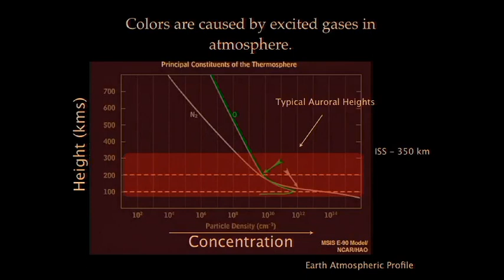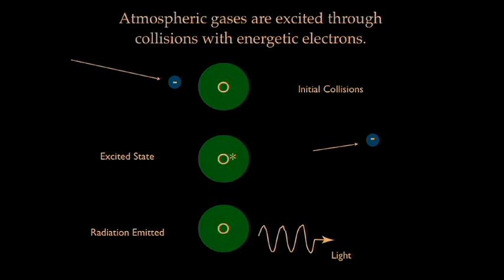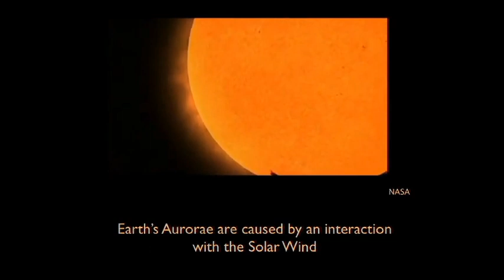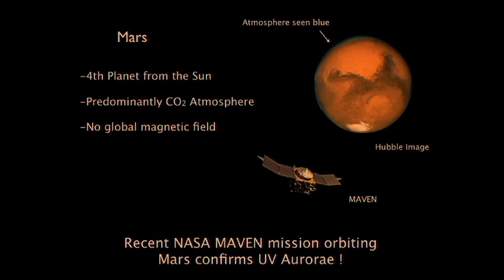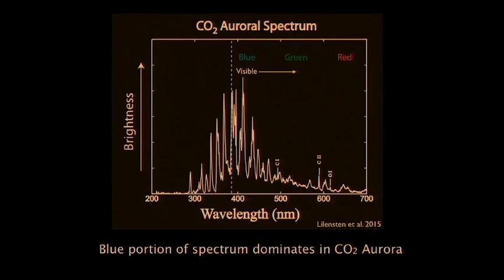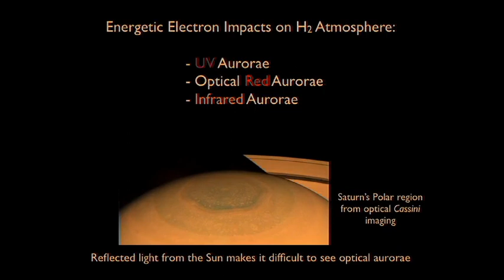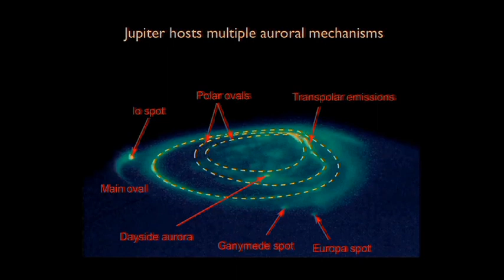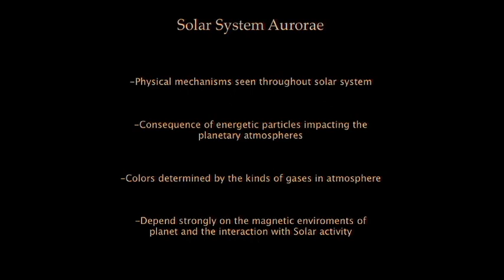A Tour of Aurorae on Different Planets - Sebastian Pineda - 03/18/2016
Why does the Earth have northern lights?  And do other planets in our solar system have them too?  Lecture: 03:16; Lecture Q&A: 32:14; Panel Q&A: 42:24

Lecturer: Sebastian Pineda
Title: What Causes the Northern Lights? A Tour of Aurorae on Different Planets
Abstract: One of the most beautiful natural phenomenon on Earth is the aurora, the bright and colorful ribbons and swirls in the sky seen near the Earth's polar regions. These lights are usually green but can also be blue and a deep red. We will look at the causes of these magnificent lights, how they are produced, and what determines their colors. But Earth is not the only planet to show such spectacular displays. We will tour the Solar System to see the aurorae of Mars, Jupiter, and Saturn, and learn how and why they differ from our own.